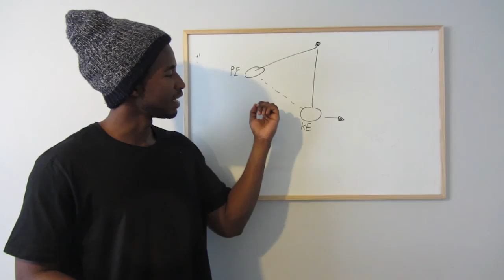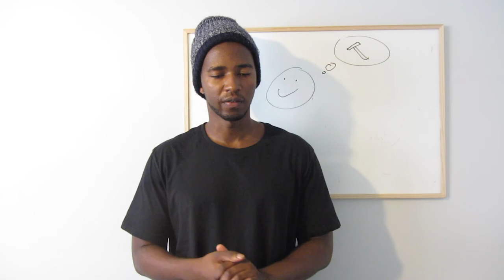Is Knowledge Power? Tai Lopez a scam? | Beware of the hammer